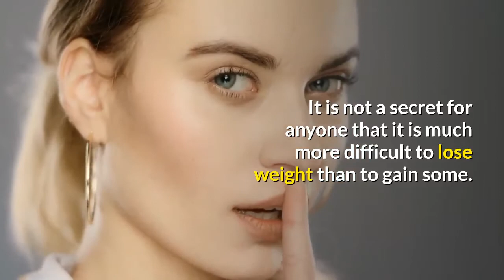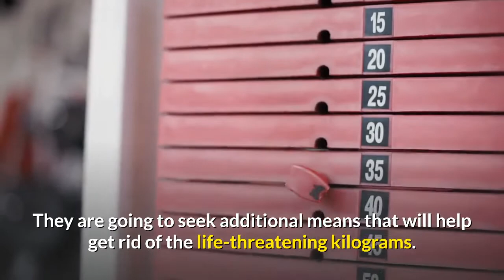How to make 3 powerful slimming drinks at home 1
In the fight against excess kilograms, slimming drinks play an important role. In the modern world, obesity is becoming a problem for an increasing number of people, regardless of age, gender, or social status.
Sedentary work, a sedentary lifestyle, a huge number of places for a snack on the run sooner or later lead a person to increase in body weight. Fighting excess weight has subsequently become a priority in many countries around the world.
The use of beverages for weight loss also promotes:
- body cleansing;
- the restoration of health;
- an elevated standard of living.
It is not a secret for anyone that it is much more difficult to lose weight than to gain some. To cope with this difficult task, you need exercise, fitness, a balanced diet, as well as tasty and healthy drinks for weight loss.
Everyone who has faced the problem of excess weight begins their path to weight loss with attempts to limit themselves in what concerns food. Often, this method does not bring the desired result. What, in this case, does a person need to achieve their goal?
They are going to seek additional means that will help get rid of the life-threatening kilograms. First of all, this will come in the form of sports, and secondly - it will be a diet tailor-made for their own body. One contribution to that diet is provided by fat-burning drinks. They are low-calorie, taste good, and are easy to make.
Rules for the use of beverages for weight loss
To achieve a positive result with the use of beverages that help to get rid of extra kilograms, it is desirable to adhere to some completely uncomplicated rules:
- the slimming organism is susceptible to dehydration, which is why it is necessary to drink at least 2-2.5 liters of liquids per day;
- to achieve a long-term result, all fat-burning drinks should be taken in strict dosages and, preferably, on an ongoing basis;
- during the diet, tea (preferably green) and natural ground coffee are allowed without the addition of fatty cream and sugar;
- all nutritionists, without exception, have ruled against the intake of liquids during meals. It is better to drink a glass of water half an hour before a meal or an hour after;
- in order to avoid edema, do not drink any liquids just before bedtime;
- slimming drinks should be consumed three times a day preferably.
Types of drinks for weight loss
Drinks that effectively fight excess weight are special herbal teas with spices and honey, fruit and vegetable cocktails, berry smoothies, and a novelty that has recently made its way into the world of slimming - Sassy Water (named for the nutritionist who created it).
It should be noted that, along with the consumption of these drinks, not only does one lose weight, but the human body will also be relieved of any slag, the antioxidants will eliminate toxins, the metabolism will be accelerated, the digestion process will improve, and, as a result, the person will feel an unprecedented burst of energy.

to learn about 21 days SMOOTHIE DIET, which is a revolutionary new life-transformation system go to the like below